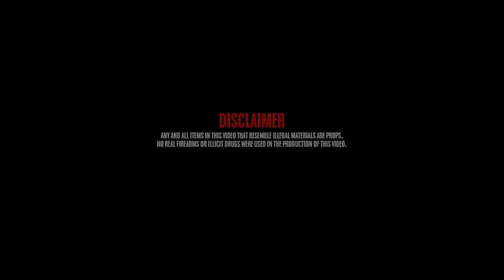AllOffJacks & BBMS MUDD - Back 2 The Phones (Official Video) ShotBy